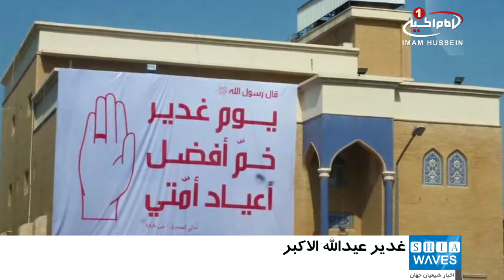برگزاري باشکوه جشن و مجالس در ايام عيد بزرگ غدير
شيعيان جشن ها و مجالس بزرگداشت عیدغدیر را آغاز کرده اند.

شيعيان در سراسر جهان با آذين بندي خیابان ها و برگزاري مجالس مختلف، عيد عظما و پر رحمت غدير را جشن مي گيرند و به شادماني مي پردازند.

در اکثر اين مجالس، «خطبه غدير» پيامبر اکرم (صلوات الله عليه و آله) خوانده مي شود، و روحانيون شیعه به سخنراني مي پردازند و حقانيت حضرت «امير المومنين عليه السلام» را در جانشيني بلافصل رسول خدا (صلي الله عليه و آله) شرح مي دهند.

همچنين حرم هاي مقدس اهل بيت عليهم السلام در کشورهاي ایران و عراق، با آذين بندي و برگزاري جشن هايي مفصل، پذيراي شيعيان و دوست داران «اهل بيت عليهم السلام» در این ایام فرخنده هستند.

لازم به ذکر است، تعدادي زياد از شيعيان از نقاط مختلف کشور عراق و گوشه و کنار جهان، خود را به شهر مقدس نجف رسانده اند تا در ايام عيد غدير، ضمن تشرف به بارگاه ملکوتي مولاي متقيان حضرت «امير المومنين علي بن ابيطالب عليه السلام» و زیارت ایشان، بیعت خود را با جانشین بلافصل پیامبر اکرم صلی الله علیه وآله تجدید نمایند.